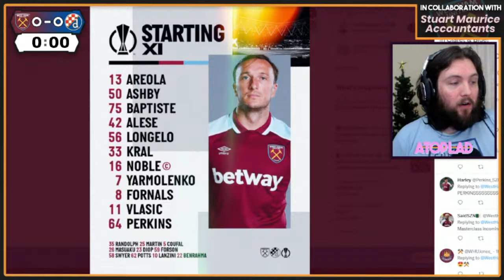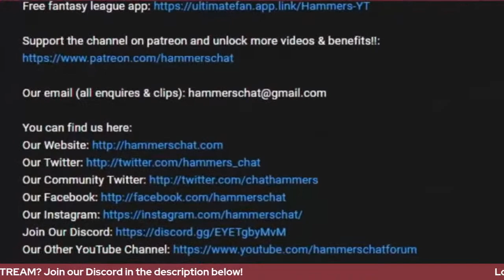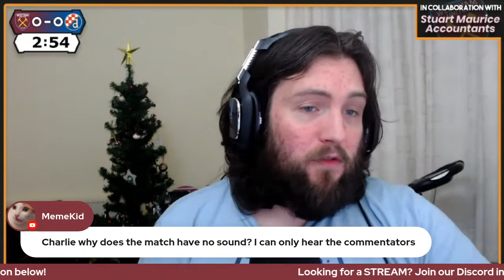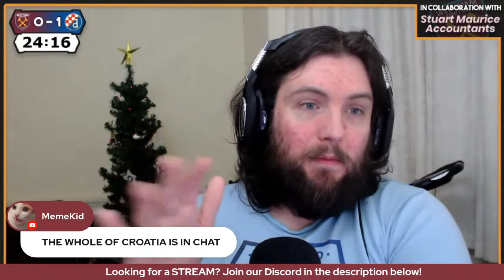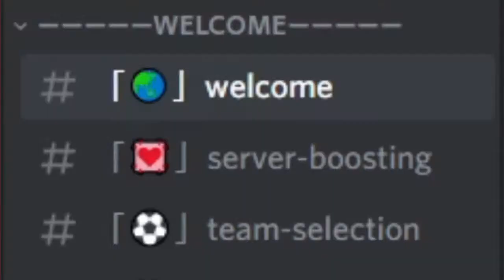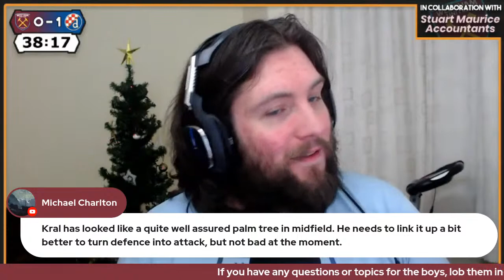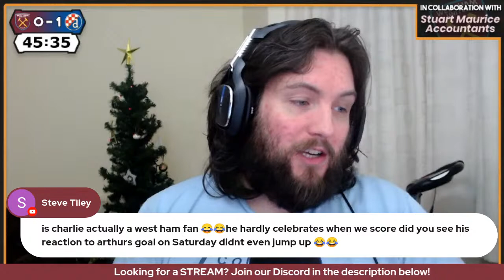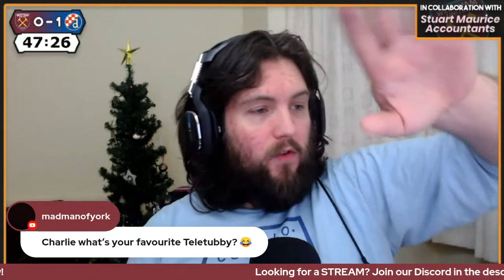West Ham Utd 0-1 Dinamo Zagreb LIVE Watch Along!!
Geo & Gonzo build up to the live Europa League game between West Ham United and Dinami Zagreb